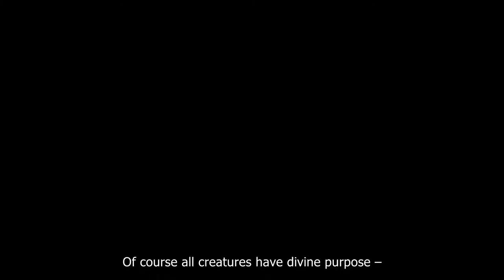Far Cry 4 [Weapons of Kyrat Trailer]